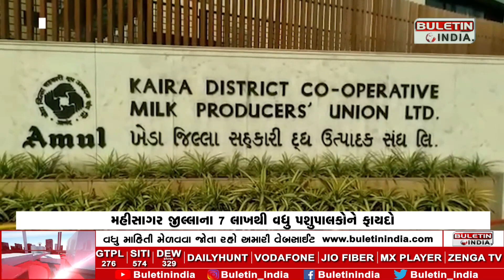અમૂલ ડેરી દ્વારા પશુપાલકોને સ્વતંત્રતા દિવસની ભેટ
AANAD :  અમૂલ ડેરી દ્વારા પશુપાલકોને સ્વતંત્રતા દિવસની ભેટ
મહીસાગર જીલ્લાના 7 લાખથી વધુ પશુપાલકોને ફાયદો
પ્રતિકિલો ફેટે રૂપિયા ૩૦ નો વધારો કરવામાં આવશે